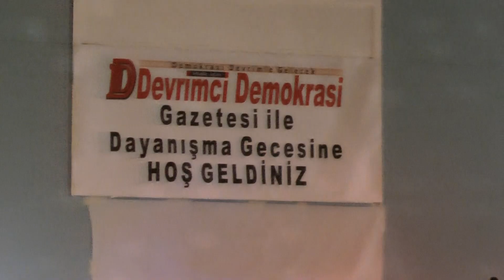Caner gülsüm- yüregim basi yangin yeridir- Achern 27.12.2009